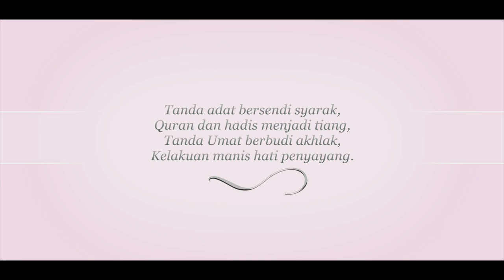Adat Berpugung Suku Kaum Bajau (Pantai Timur Sabah) Keturunan Datu Dan Dayang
Adat yang jarang sekali kita nampak. Adat berpugung bagi suku kaum Bajau pantai timur Sabah yang memiki darah keturunan pangkat Datu dan Dayang. Terima kasih.